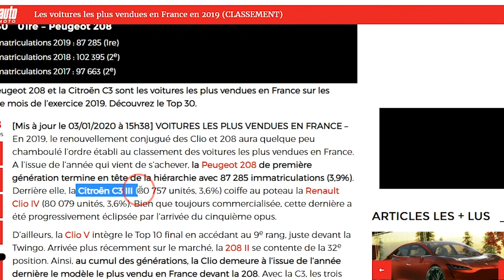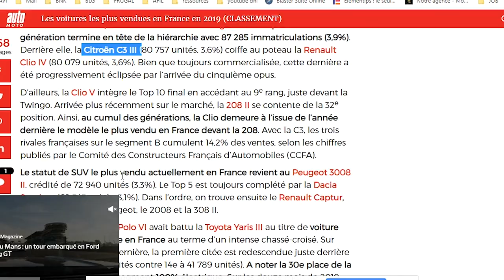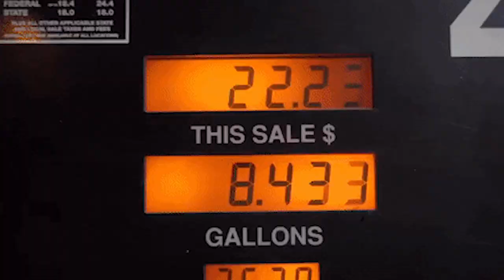🚗 Gagner de l'argent avec la voiture►Comment rouler moins cher ? FRUGALISME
Comment Gagner de l'argent avec la voiture►Comment rouler moins cher ? FRUGALISME

🎓 Un salaire sans rien faire... ou presque 😉 LA SUITE 🔻🔻

▬▬▬▬▬▬▬▬▬▬▬ ℹ️INFOS ℹ️▬▬▬▬▬▬▬▬▬▬▬▬
COMMENT faire des ÉCONOMIES Avec la voiture  ?
Comment économiser le budget Transport  ?

On se demande tous comment économiser sur la voiture.
Aujourd'hui je vous présente 13 techniques pour économiser et gagner de l'argent avec la voiture.

Le budget transport est un des trois principaux postes de dépenses dans le budget d'une famille sachant que les deux autres sont le logement et l'alimentation.

J'adore conduire et c'est un vrai problème parce que cela revient de plus en plus cher.
Malheureusement la voiture est un passif. Elle perd de sa valeur avec le temps et coute bien plus qu'elle ne rapporte

Mes meilleurs conseils frugalistes pour faire des ÉCONOMIES AVEC VOTRE VOITURE et gagner de l'argent avec la voiture
1   Achetez un véhicule adapte a vos besoins
2   Achetez une voiture populaire
3   Gonflez correctement vos pneus
4    Roulez léger
5    Allez chez les petits garagistes
6   Faites votre entretien vous-même
7   Respectez les recommandations d'entretien
8    Adoptez une conduite économique
9    Faites du covoiturage
10 Achetez vos pièces sur les boutiques en ligne
11 Mettez des publicités sur votre voiture
12 Louez votre voiture
13 Laissez la voiture au garage

Je partage avec vous toutes mes astuces frugalistes pour prendre soin de vos finances et atteindre l’indépendance financière
Apprenez la frugalité pour avoir du cash pour votre indépendance financière et atteindre la liberté financière !

Je suis Jérémie Le Frugaliste et j’ai créé cette chaîne pour partager avec vous mes techniques de frugaliste et d'investisseur pour vous enrichir en consommant moins, grâce à l’investissement immobilier locatif intelligent, la frugalité et la gestion de votre budget. Je partage avec vous mes conseils et mes astuces pour pouvoir vous enrichir et retrouver votre liberté.